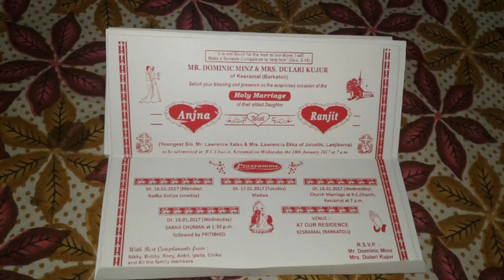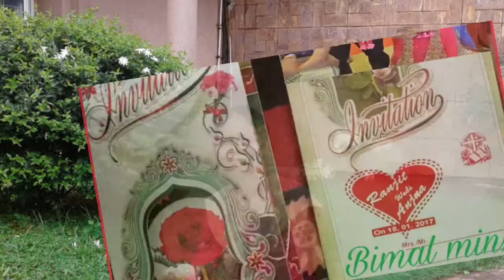Waka Waka... O....... Shakira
Story of marriage time 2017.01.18